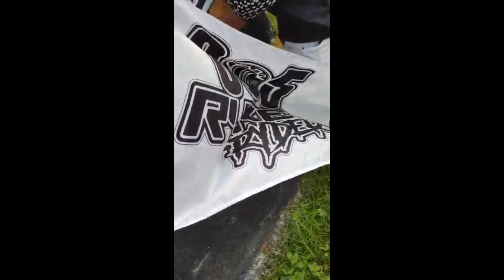I present to you "The Honey Badger" aka Starr of the 305 Ryker Ryders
This video is one of many to come of an introduction to the members of the 305 Ryker Ryders